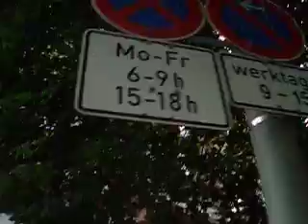Jens muss P.P. machen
Frankfurt